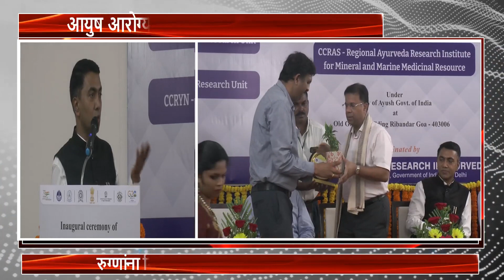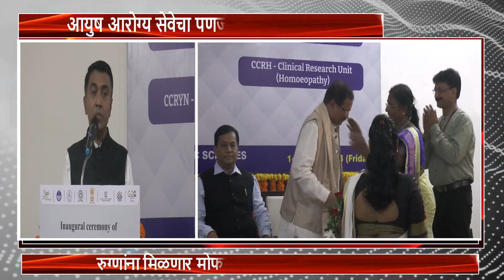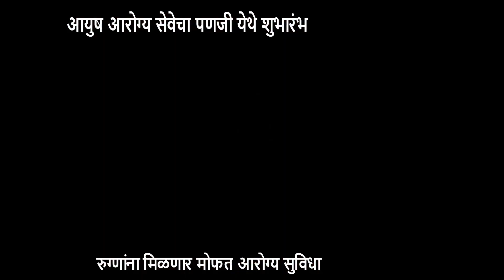PANAJI AYUSH HOSPITAL INOUGRATION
आयुष आरोग्य सेवेचा शुभारंभ पणजी येथे करण्यात आला याप्रसंगी केंद्रीय आयुष मंत्री सर्वानंद सोनूवाल केंद्रीय पर्यटन राज्यमंत्री श्रीपाद नाईक यांच्यासह राज्याचे मुख्यमंत्री डॉक्टर प्रमोद सावंत यांची उपस्थिती होती

चांद्रयान २ मोहिमेच्या अपयशामुळे भावुक झालेले इस्रोचे वैज्ञानिक कोण विसरू शकेल? पण आता त्या अपयशाच्या स्मृती विसरून नव्याने चंद्रावर स्वारी करण्यासाठी भारतीय अवकाश संशोधन संस्था आणि चांद्रयान ३ पुन्हा सज्ज झालं. आज चांद्रयान ३ श्रीहरीकोटा येथील तळावरून अवकाशात झेपावलं. २३ ऑगस्ट रोजी ते चंद्रावर उतरण्याची शक्यता आहे.